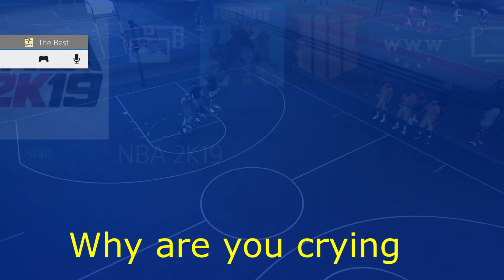AMATUER 1 CRIES AFTER I GIVE HIM MY 95 OVERALL PLAYSHARP.. EMOTIONAL